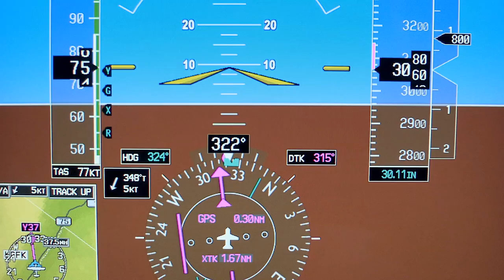Calling All Flight Instructors!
UND provides outstanding opportunities for flight instructors to gain valuable experience and further their careers. With an emphasis on safety, standard operating procedures, and customer service, UND flight instructors are well-prepared for their next steps in the aviation industry.  Year round, UND Flight Operations operates a fleet of over 100 aircraft. In 2013, UND conducted over 116,000 hours of training with over 900 students on the flight schedule. UND Flight Instructors average over 100 billable hours every month with an open opportunity to work more if you prefer. UND operates with a management culture that is based on teamwork rather than micro management.